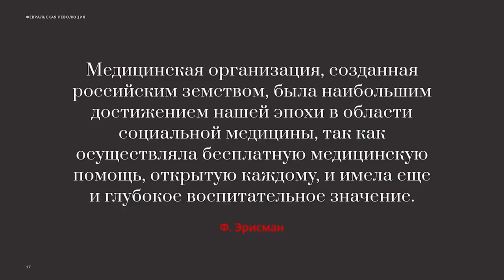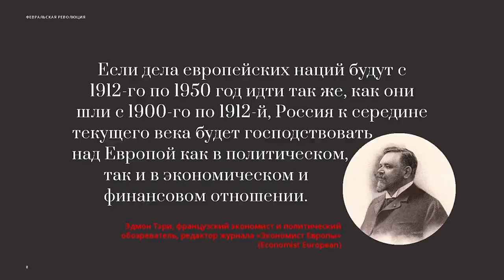Как коммунисты врали народу. 💥 Россия 🔥империя 🔴 ★ 👍 наука✔"Катющик ТВ"